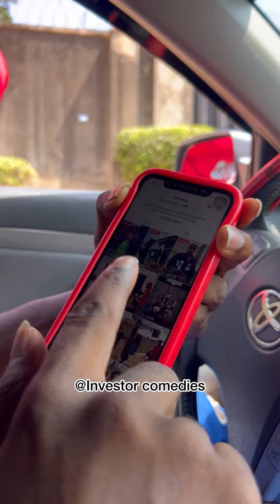Giving out 100k to any of my fans who is following me in all social media platforms.